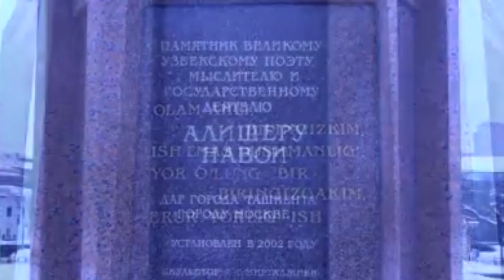Россия: Навоий ҳайкали пойида рус талабаси ғазал ўқиди - BBC Uzbek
Россия: Навоий ҳайкали пойида рус талабаси ғазал ўқиди

Россия пойтахти Москвада шаҳрида буюк шоир, мутафаккир ва давлат арбоби Алишер Навоий таваллуд топган кун нишонланди. Унда Россияда ўқиб, ишлаб юрган Ўзбекистон, Афғонистон, Покистони ва ҳиндистонликлар иштирок этди.